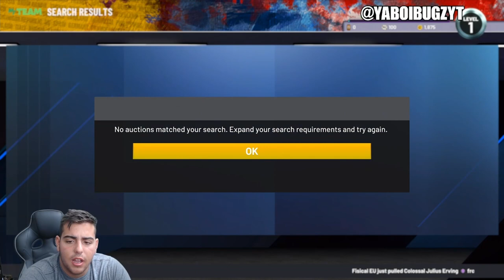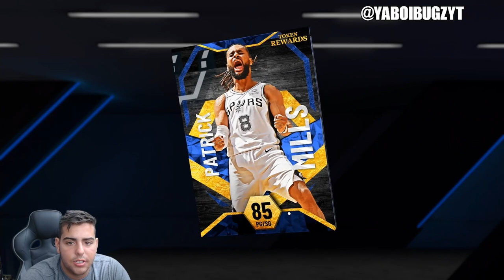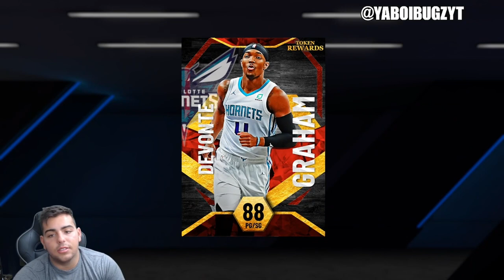RANKING THE BEST TOKEN MARKET PLAYER IN EACH TIER! | NBA 2K22 MY TEAM